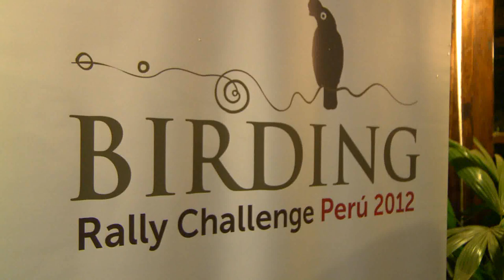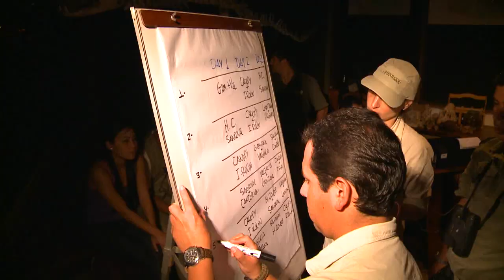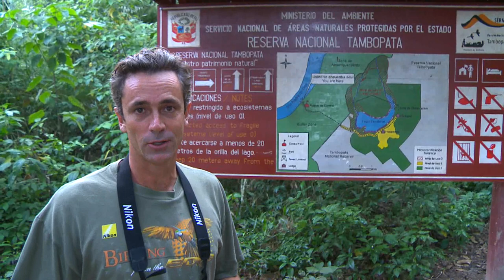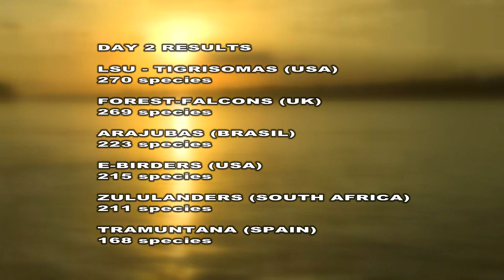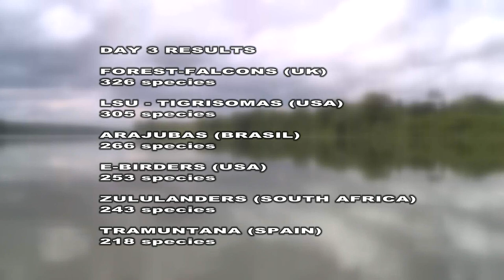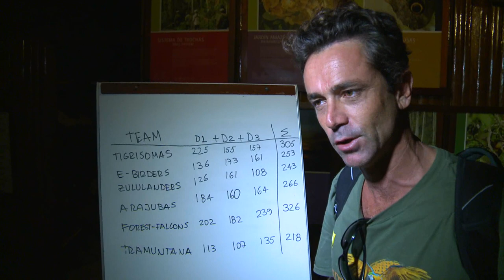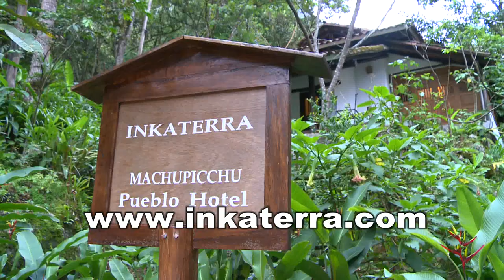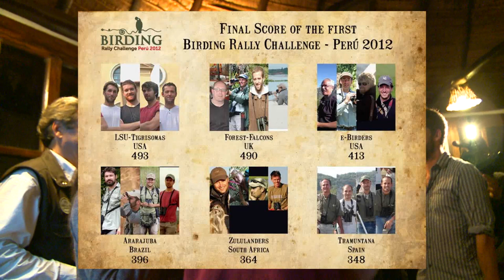BATV BIRDING CHALLENGE RALLY PERU 2012 EPISODE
On this episode we are hosted by Inkaterra and PromPeru as we cover the very first Peru Birding Rally Challenge. The episode covers this fast-paced event and the six international teams who competed admirably for the top honors.